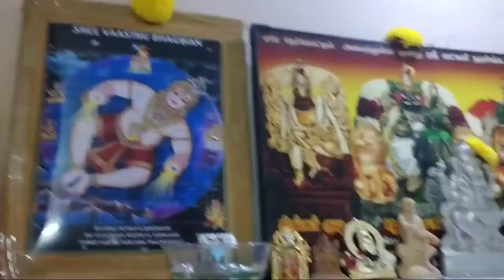எங்கள் வீட்டு வரலக்ஷ்மி பூஜை